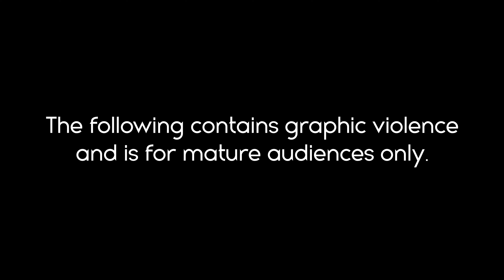First Impressions: RESIDENT EVIL 4 on M3 Max Macbook Pro! (ULTRA GRAPHICS - HIGH POWER MODE)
The following contains graphic violence and is for mature audiences only.

Happy holidays, everyone! Exciting news—Resident Evil 4 is now available for Mac! Check out this video showcasing the game's early moments running on a 14” M3 Max MacBook Pro with a 30-core GPU and 36 GB of RAM, all set to maximum graphics (MetalFX Upscaling OFF) with High Power Mode ON. I really wanted to push this chip to the max with this gameplay, and I think the M3 Max held up well! I'm also eager to see how this game runs on other Apple Silicon chips! We're giving away a YEAR OF CROSSOVER/Apple Gift card! Check out how to enter to win at the bottom of this description!

00:00 - Intro
00:22 - Graphics Settings
1:01 - Gameplay (Ganado's House)
6:40 - Gameplay (Heading to the Lake)
9:49 - Gameplay (The Village Square)

Method: Apple
Graphics: Ultra
Resolution: 2560x1440
Performance: ⭐️⭐️⭐️⭐️
Controler Support: ✅
Notes: •FPS is lower in outdoor areas •Some minor stutter

MACPROTIPS SWEEPSTAKES OFFICIAL RULES

How to Enter:
Comment on any MacProTips YouTube video released during the contest - (12/20-1/1). One entry per person will be counted.

Eligibility:
Must be 18 years or older or have parental consent.

Winner Selection:
One winner will be selected randomly by ChatGPT and will be able to choose 1 prize. If the selected winner doesn’t respond within a week, a new winner will be selected by ChatGPT! Good luck!

Prize Selection:

•A copy of CrossOver 23 (1 Year)
•$30 Apple Gift card